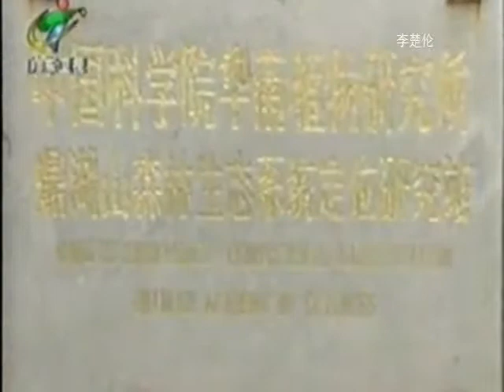吸毒販毒 中国人民發展中共报道 CCP China Communist Chinese Living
DOC CN NEWS 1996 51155 mpeg2video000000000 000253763